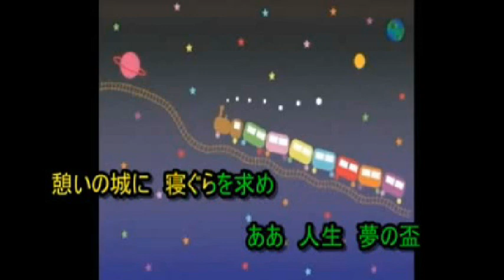（オリジナル曲）銀河紀行 ‹原曲 橘 隆一 歌：maido›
作詞：萩原たかしさん　　作編曲：藤井有人さん　　元歌　橘隆一さん
素敵な作品有難うございました＾＾）皆さん歌って下さいませ＾＾）